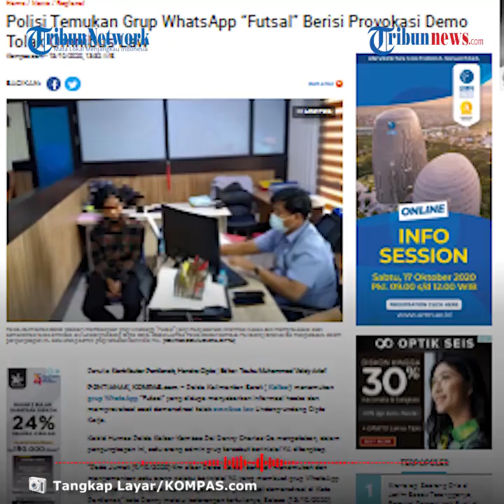Polda Kalimantan Barat Temukan Grup Whatsapp Futsal, Isinya Sebar Info Hoaks dan Provokasi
TRIBUN-VIDEO.COM - Kabid Humas Polda Kalbar, Kombes Pol Donny Charles Go menemukan grup Whatsapp futsal yang diduga menyebarkan info hoaks.

Tak hanya itu, grup tersebut juga memprovokasi saat demo tolak Omnibus Law Undang-undang Cipta Kerja.

Hal itu disampaikan Donny pada Selasa (13/10/2020).

Dalam pengungkapan tersebut, satu orang admin berinisial YA ditangkap pada Jumat (9/10/2020).

“Pada Jumat (9/10/2020) tim siber Polda Kalbar berhasil menemukan dan mengamankan satu orang pelaku berinisial YA yang membuat grup WhatsApp untuk melakukan koordinasi dan ajakan mengikuti aksi demonstrasi di Kota Pontianak,” kata Donny.

Donny mengatakan, YA masih berstatus sebagai pelajar dan diketahui sebelumnya mengikuti kegiatan konsolidasi aksi domstrasi di sebuah kampus di Kota Pontianak.

Dikutip dari Kompas.com, Selasa (13/10/2020), setelah konsolidasi tersebut, YA membuat grup Whatsapp dengan nama Futsal dan berisi 11 anggota.

Kemudian YA mengajak mempersiapkan diri untuk mengikuti aksi.

Ia menyerukan untuk membawa peralatan berupa batu dan cat semprot.

“Pelaku YA mengajak mempersiapkan diri untuk mengikuti aksi demo dengan membawa peralatan seperti batu dan cat pilox (cat semprot),” ujar Donny.

Donny menegaskan, karena unggahan tersebut mengandung muatan provokasi dan berita bohong, tim siber menangkap YA dengan barang bukti tangkapan layar telepon dari grup WhatsApp tersebut.

Sementara itu, aksi unjuk rasa penolakan omnibus law Undang-undang Cipta Kerja kembali terjadi.

Kali ini aksi diadakan oleh para buruh yang tergabung dalam Federasi Serikat Buruh Indonesia, di Gedung DPRD Kalbar, Selasa (13/10/2020) pagi.

Namun aksi tersebut berjalan lancar tanpa kericuhan.

(Tribun-Video.com/Kompas.com)

Artikel ini telah tayang di Kompas.com dengan judul "Polisi Temukan Grup WhatsApp “Futsal” Berisi Provokasi Demo Tolak Omnibus Law", Klik untuk baca
Penulis : Kontributor Pontianak, Hendra Cipta